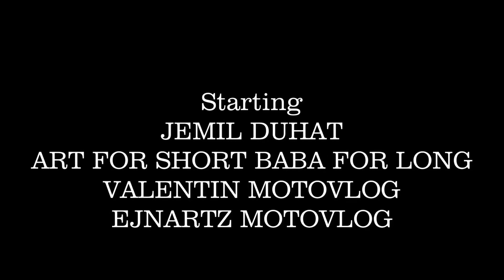Electric Ebike na flatan.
Salamat po.